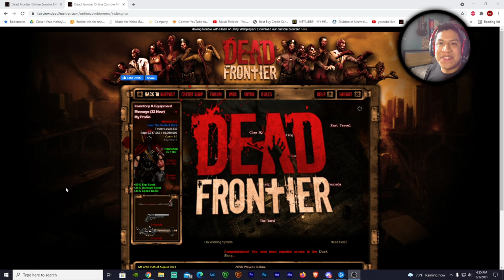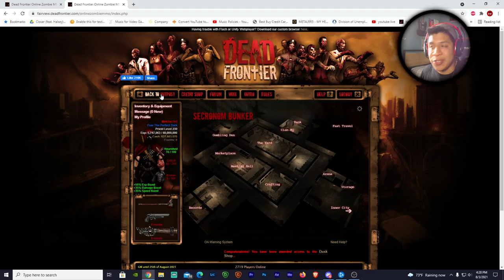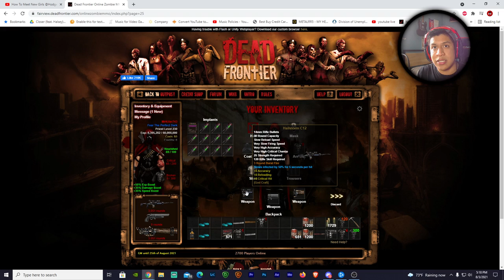Dead Frontier 3D | The Hailstorm C12 Is A MUST HAVE For Deathrow!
Honestly, I really like this weapon. 9/10!

Computer Specs:
Gtx 1070
2 TB HDD
526 GB SSD
16 GB RAM

0:00 - Intro
0:31 - Weapon Showcase
0:59 - Patreon/Discord Links
1:40 - Innercity Showcase
2:44 - Mother Boss Fight
4:02 - Mob Effects
4:55 - Deathrow
8:44 - Outro